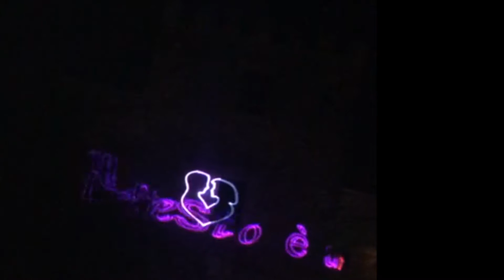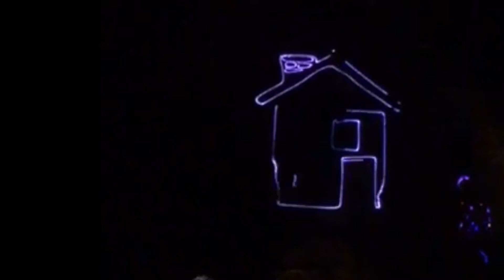Wedding Lasershow Lux Eventi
Wedding Laser Show in 3d in aria realizzato per Gabriele e Mara.
Se volete qualcosa di molto particolare originale ed esclusivo per il vostro Matrimonio o evento affidatevi a Lux Eventi & Service.
Una storia degli sposi realizzata e costruita su misura sugli sposi in base alla canzone scelta.